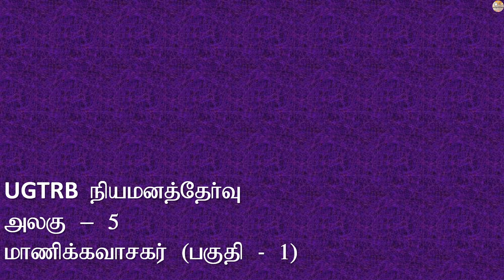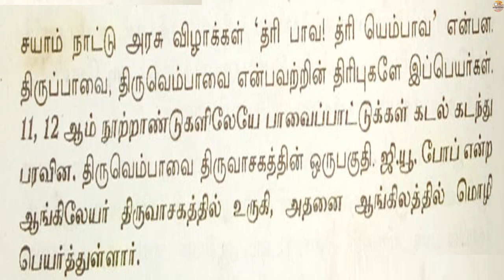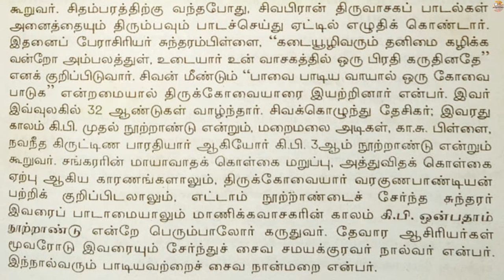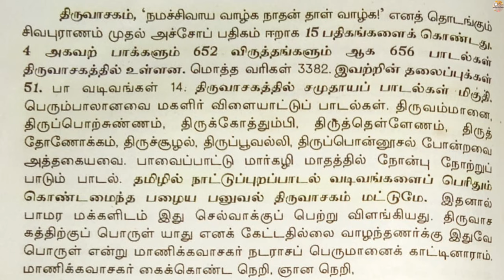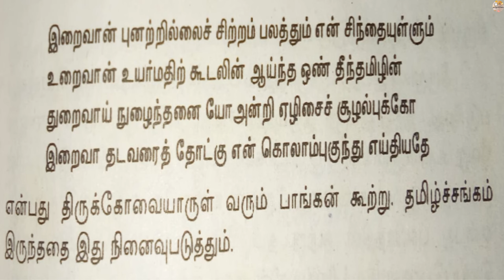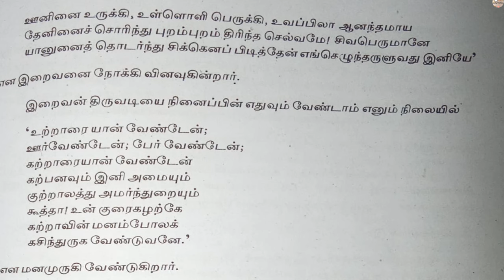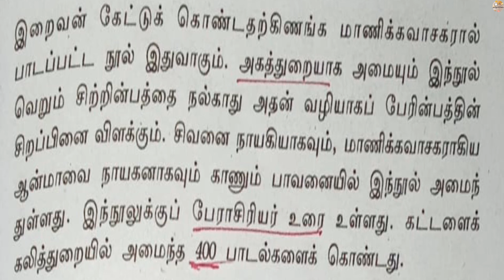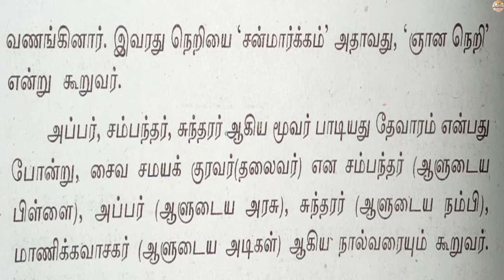UGTRB நியமனத்தேர்வு - அலகு 5 - மாணிக்கவாசகர் (பகுதி - 1) - தமிழாசிரியை